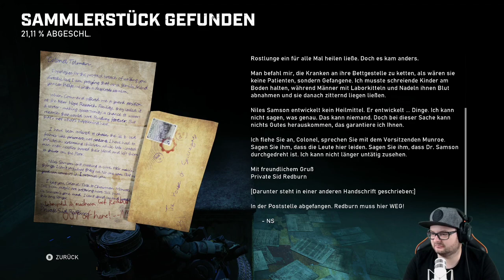Gears 5 #07 Forschungsstation New Hope | Xbox Series X Gameplay